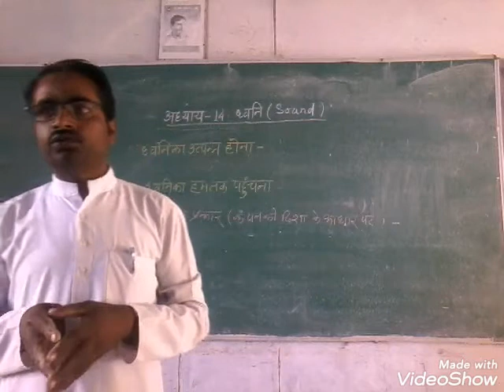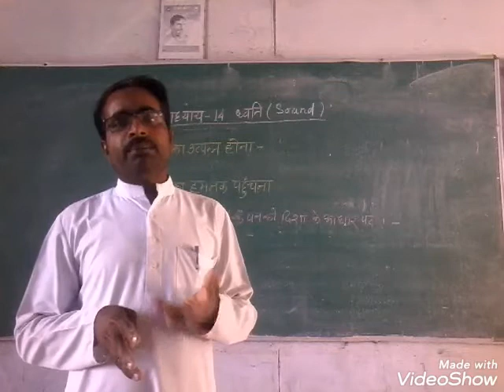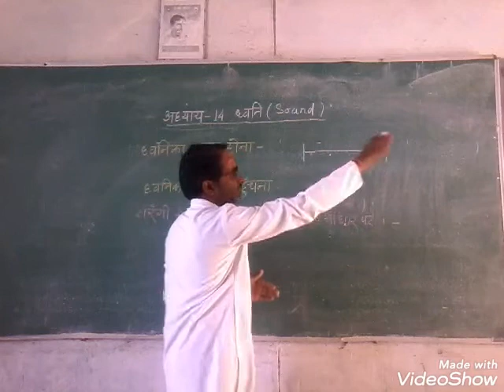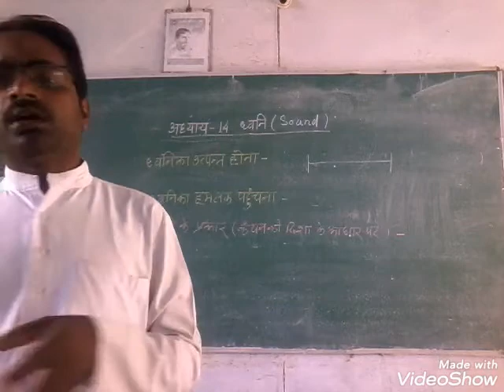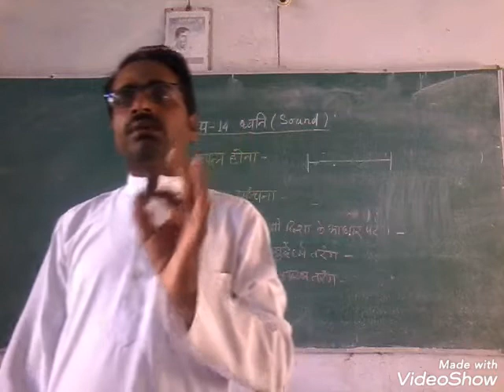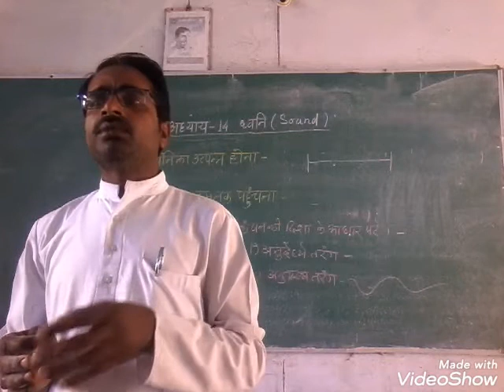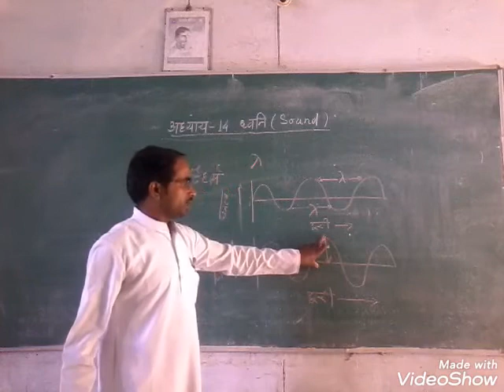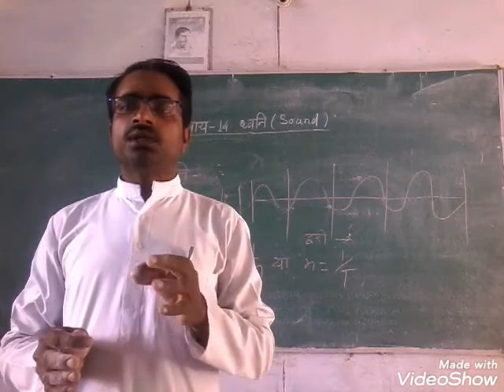अध्याय - 14 ध्वनि(sound) (9th science )